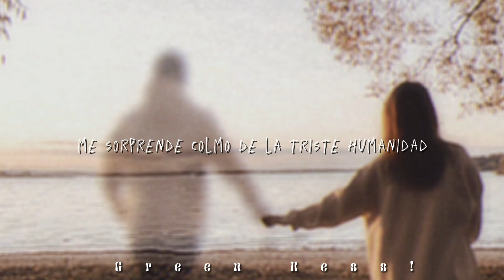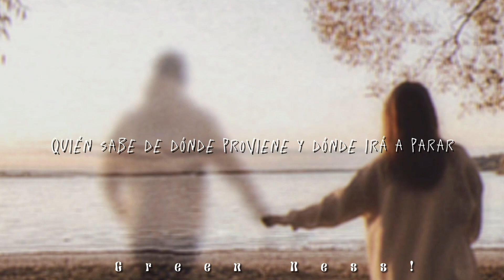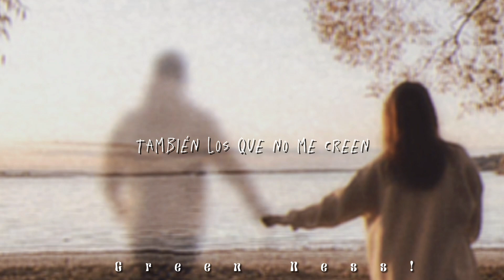Tercer Tipo - Enjambre (letra) ♡☆ [Green Ness!]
Tercer tipo - Enjambre 💜
espero les haya encantado el video. ♡
Hasta en un próximo video, los quiero mucho!❣️